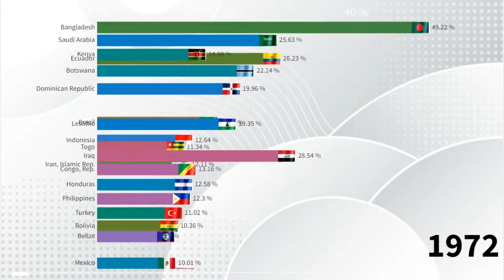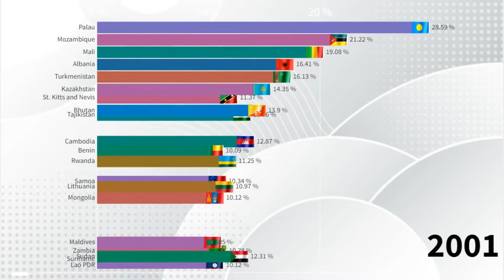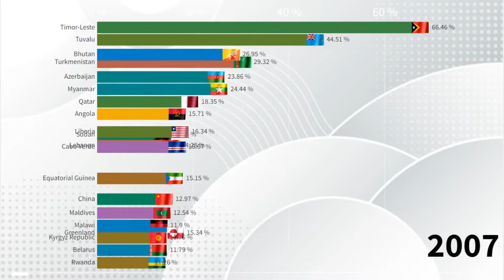Growing Countries by Industry (including Construction) - value added annual % Growth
This video shows Most Industrialized Countries from 1961 to 2020.This video is a ranking of Countries in the world.
Which Country will be the biggest Industrialized (including Construction)?Which countries is the largest Industrialy in the world?Which country has the highest Industrialized(% Growth) in the World?You will know by watching the video to the end.